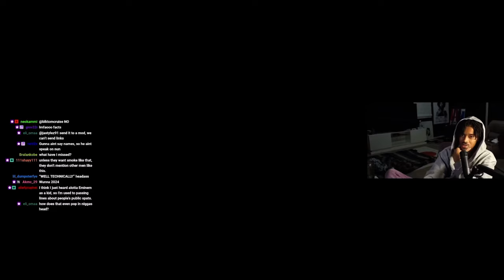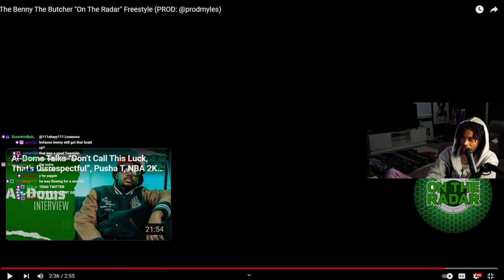THE CEEMAN Reacts To The Benny The Butcher "On The Radar" Freestyle